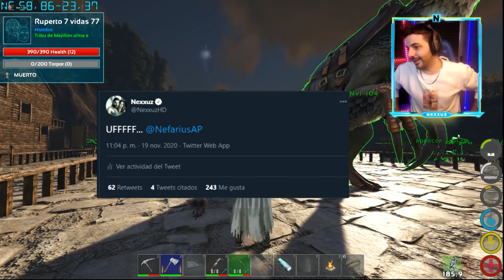ARK - NOS ATACAN Y LO DESTRUYEN TODO!! #6 😨😨 - 1 VIDA - Nexxuz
Me encanta el ARK y Conan Exile, intentaré subir ambos juegos y algunos juegos random :D